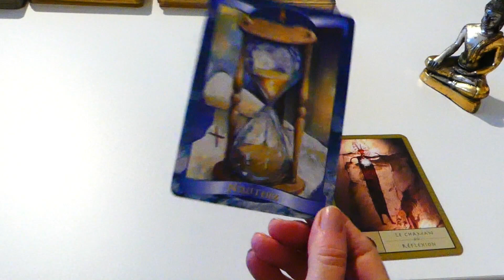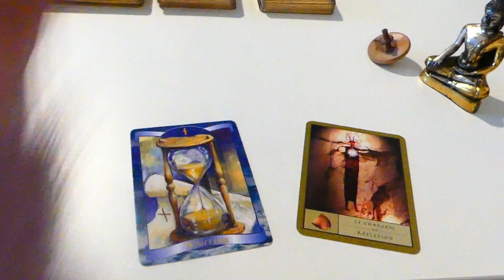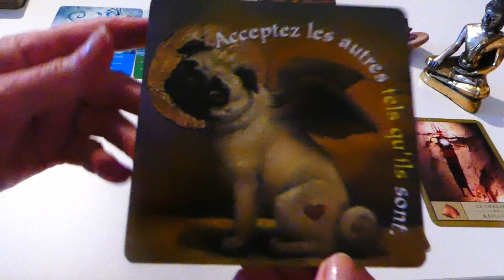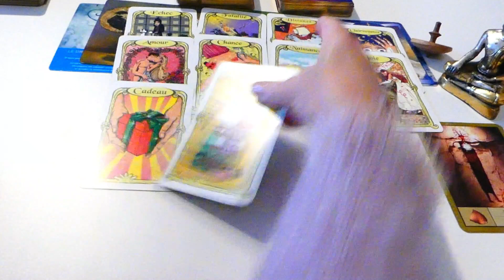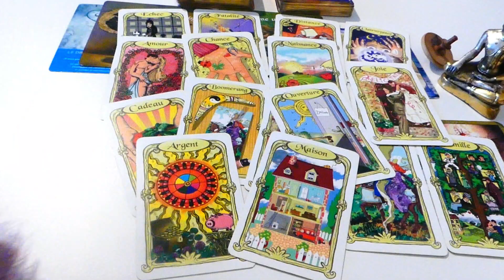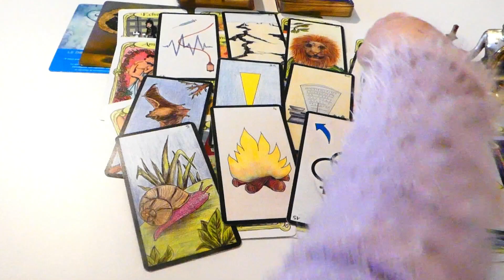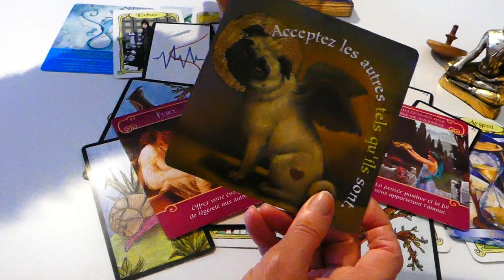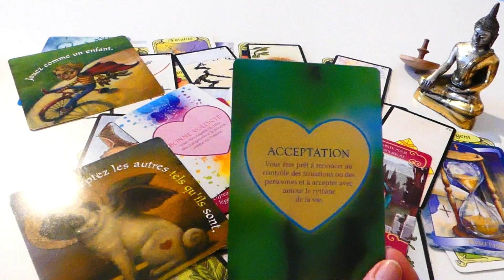TIRAGE DU JOUR 7 JANVIER 2020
Merci de votre intérêt pour mon travail et de votre soutien,
Belle continuation à Vous🙋‍♀🌞 🙋‍ Brigitte Crespo, Votre Guide et Amie...